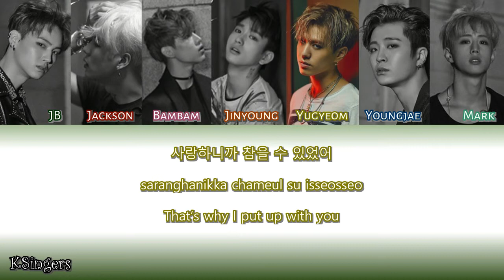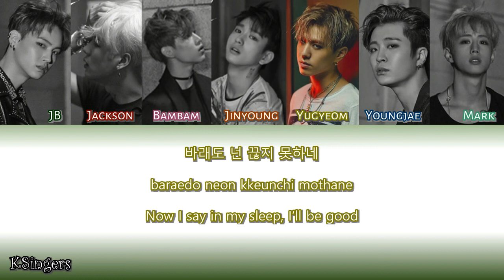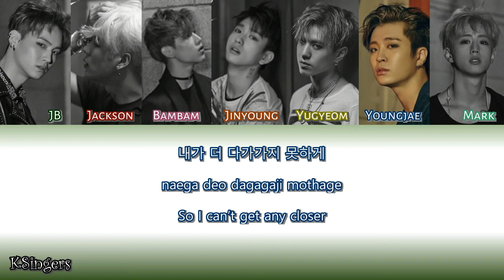GOT7 - If you do (니가 하면) | Sub (Han - Rom - English) Color Coded Lyrics